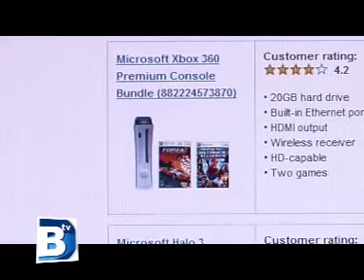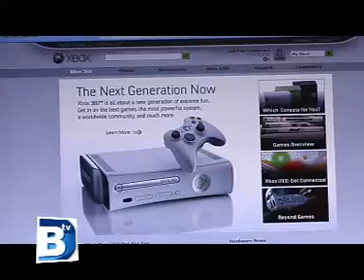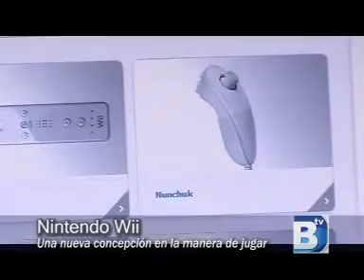CONSOLAS VIDEOJUEGOS - BRAND TV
Introducción a la XBox 360 - PSP y PS2 de Sony y Nintendo Wii por Gamesolutions.